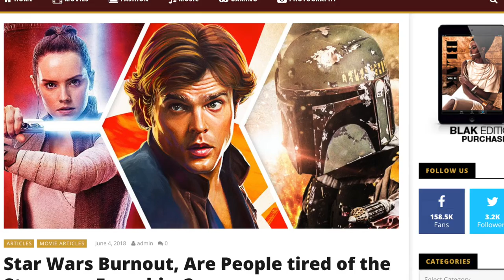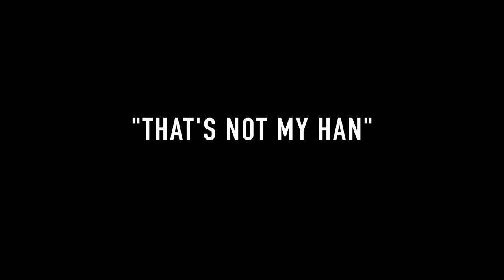Solo - TAKE 2: A Second Look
Take 2 is the series where I rewatch something that is generally not well received, and try to find something good about it.

In this episode I take a look at Solo A Star Wars Story, staring Alden Ehrenreich.  This film is GOOD.   It is A-OK.  I used to hate it but after rewatching it, I appreciate it a lot more.  There are very good qualities throughout and while it is no where near perfect I believe it deserves a second chance from fans.
Actors are great in their roles in Solo, and Alden Ehrenreich does a great job with what he is given.  Han Solo and Chewbacca's relationship is definitely a highlight and the Kessel Run sequence is the best action set piece in this film.  I had a great time with this movie.